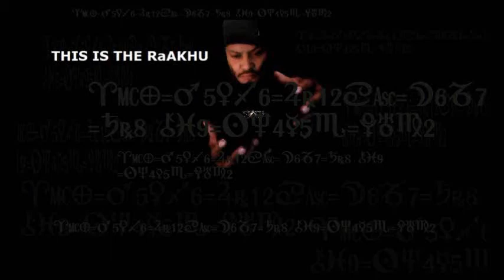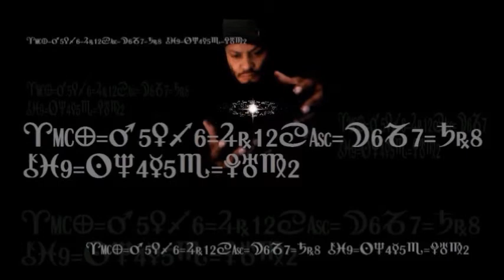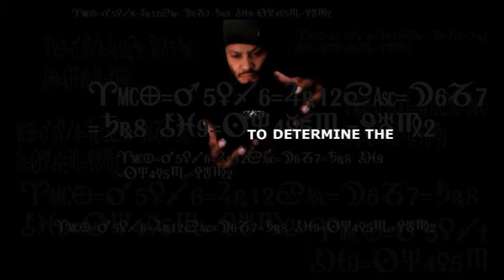COZMO PROMO & DR.MAXWELL NARTEY of SYMPTOMETRY.wmv